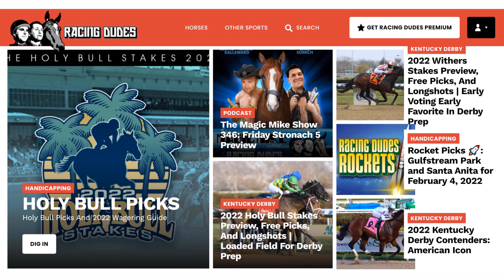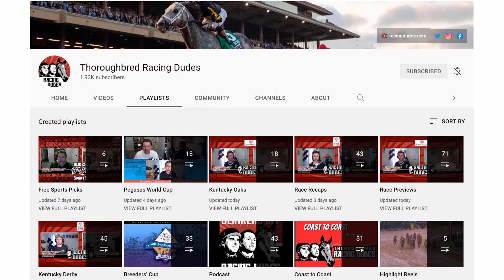2022 Robert B. Lewis Stakes Replay And Recap | Kentucky Derby Prep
The Racing Dudes team reacts to and recaps Messier icing his rivals in Sunday's Robert B. Lewis Stakes (G3) at Santa Anita Park, then discuss who they like moving forward, including any potential longshots. This Kentucky Derby (G1) prep race is worth 10-4-2-1 points to the top 4 finishers (unless trained by Bob Baffert).